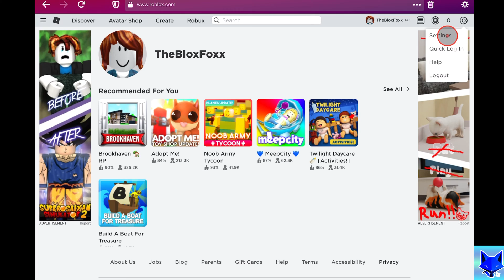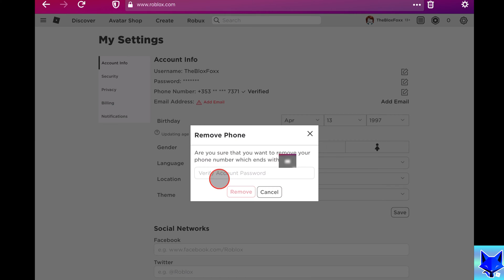How To Remove Phone Number From Roblox Account on PC & Mac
Tutorial on deleting your connected phone number from your Roblox account using Roblox desktop version for PC & Mac! Don’t want to have your number associated with your Roblox profile anymore? Learn how to remove your number from Roblox now!

prefer to read? here is the text tutorial on my

Steps:

- Start by going to Roblox.com and signing into your account if you’re not already logged in.

- Then click the settings icon from the top right of the page, on the popup menu, click ‘settings’.

- Here in the main settings page it says ‘phone number’, click the pen and paper icon beside it to edit it.

- Click ‘remove phone number’ on the popup.

- Enter your Roblox password to confirm the deletion and then click ‘remove’.

- Your phone number has now been disconnected from your Roblox account